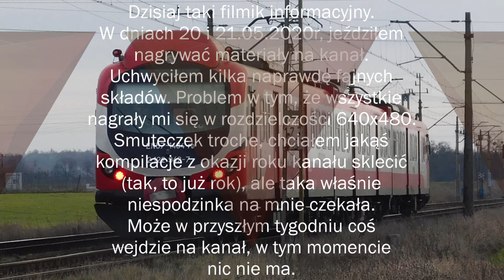Film informacyjny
Rzucałem komputerem o ścianę

Tak naprawdę to nie